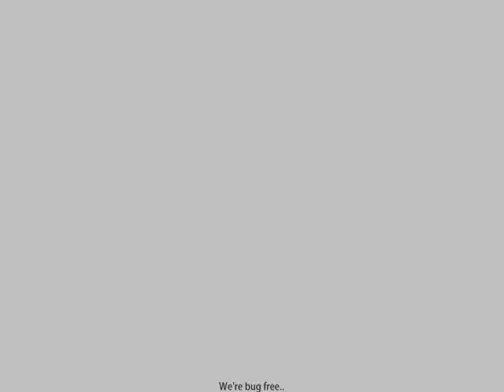Crazy Pregnant Chick Hates bugs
My sister went on a japanese beetle killing spree at the cabin while 8 months preggers with my nephew.